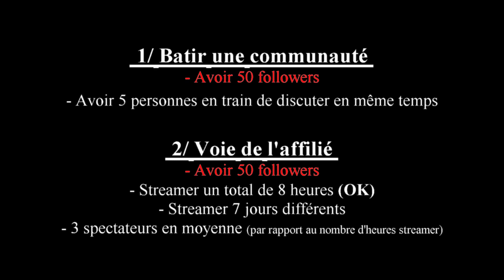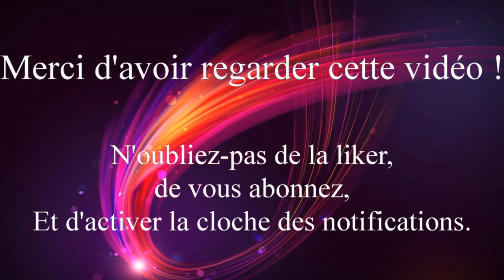GRANDE NOUVELLE !!!!!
Salut à toutes et à tous les amis !

Voici le lien de ma chaîne Twitch à partager en masse SVP ;)